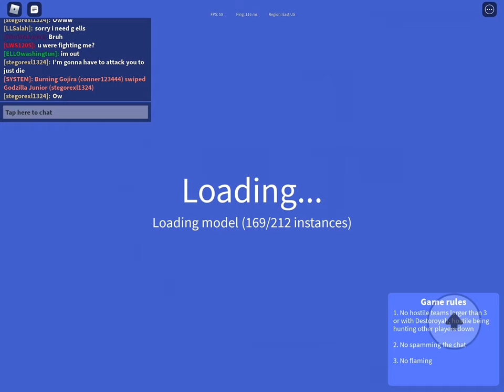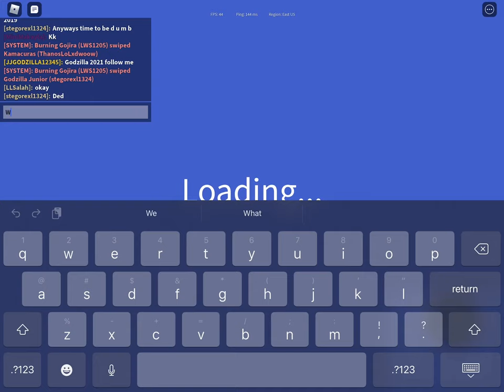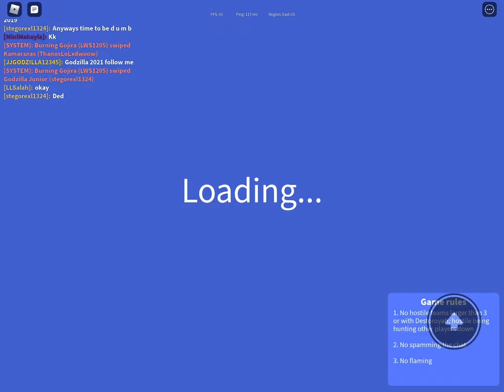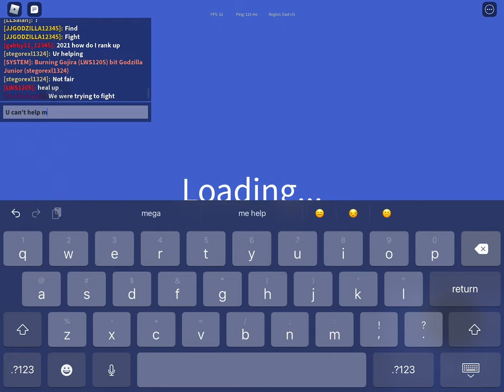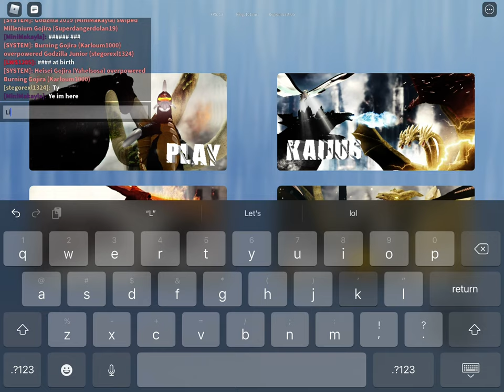Maxing Heisei Part 2/ jr